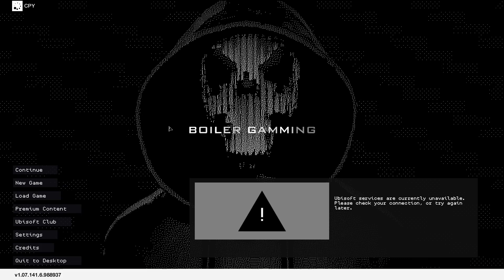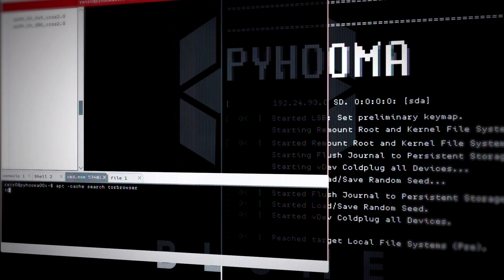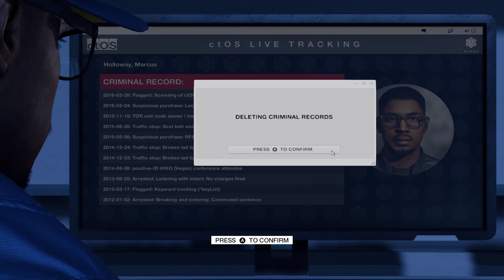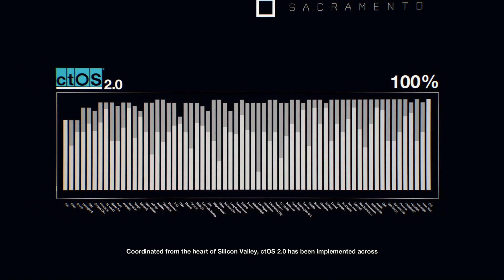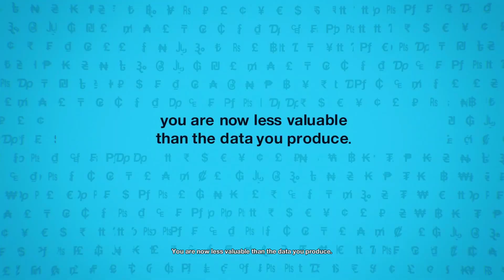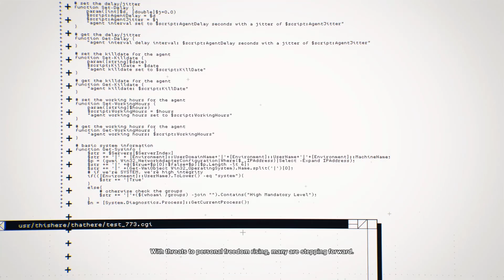Watch dogs 2 | Gameplay | 4k(video quality 60FPS PC) | Part 1 | INTRO Boiler Gamming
Explore a massive and dynamic open-world offering an incredible variety of gameplay possibilities. Hack your way through the vibrant neighborhoods of the Bay Area: San Francisco, Marin County, Oakland, and Silicon Valley. There are many secrets to uncover in the birthplace of the tech revolution.

Watch Dogs 2 is a 2016 action-adventure game developed by Ubisoft Montreal and published by Ubisoft. It is the sequel to 2014's Watch Dogs and the second installment in the Watch Dogs series. It was released for the PlayStation 4, Xbox One and Microsoft Windows in November 2016, and Stadia in December 2020.

Mode: Multiplayer video game

Writers: Lucien Soulban, Ethan James Petty, Madeleine Hart
Composer: Hudson Mohawke

Genres: Open world, Action-adventure game, Third-person shooter, Nonlinear gameplay, more

Developers: Ubisoft, Ubisoft Montreal, Ubisoft Toronto, Ubisoft Reflections, Ubisoft Paris, more

Platforms: PlayStation 4, Xbox One, Microsoft Windows, Google Stadia, Amazon Luna,pc
Boilerrr Gamming